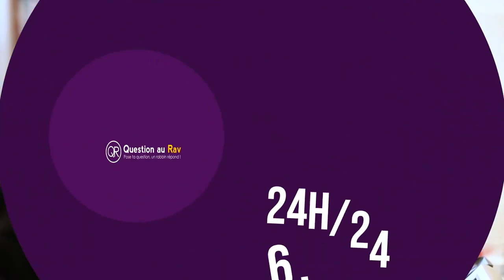TBNews : Confinement & Instabilité Familiale | Corona & responsabilités collectives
TBNews est une émission qui vous offre un éclairage de Torah sur l'actualité. Chaque semaine, Rav Shimon Gobert accompagné de deux intervenants tentera d'analyser deux événements majeurs qui ont fait l'actualité. Cette semaine, nous recevons Rav Gabriel Dayan et Rav Raphael Sadin. Thèmes :

00.00 Confinement & Instabilité Familiale
11.23 Corona & responsabilités collectives

SUIVEZ-NOUS

FEMMES